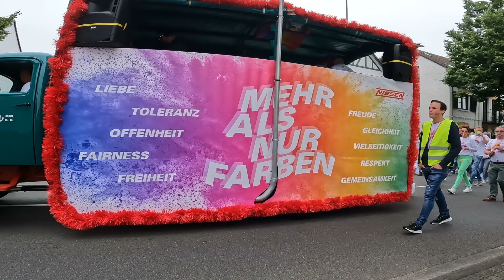Erste CSD-Demonstration | 39. Schlebuscher Schützen- und Volksfest | 1.06.2024 | Leverkusen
Das Schlebuscher Schützen- und Volksfest hat vom 30. Mai 2024 bis zum 2. Juni 2024 statt gefunden. An den zwei letzten Festtagen war in der Fußgängerzone ein buntes Treiben zum 1. CSD in Leverkusen zu sehen. Als Auftakt des CSD wurde eine Demonstration durch die Innenstadt von Schlebusch durchgeführt. Dieses Video zeigt diese.
Wir haben unseren Spaß gehabt.